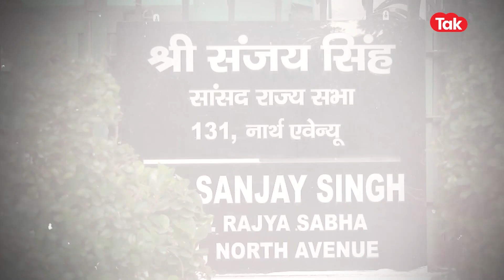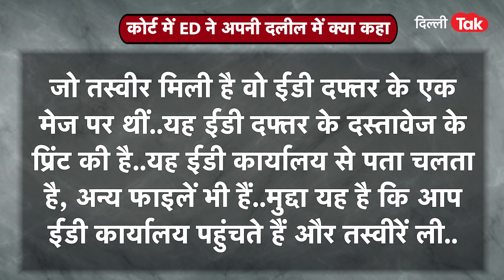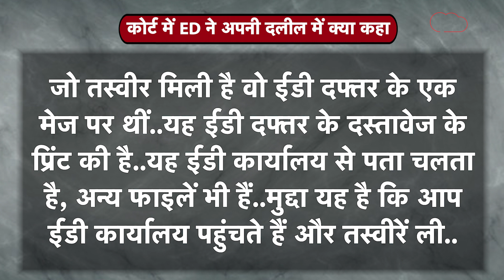ED ने कोर्ट में ऐसा क्यों कहा Sanjay Singh का बड़ा दबदबा है? ।DilliTak।